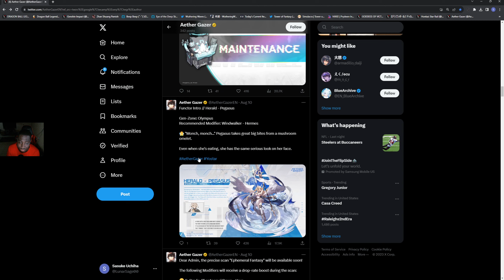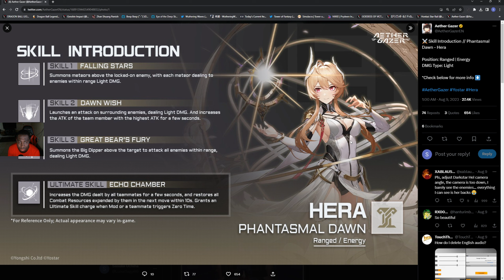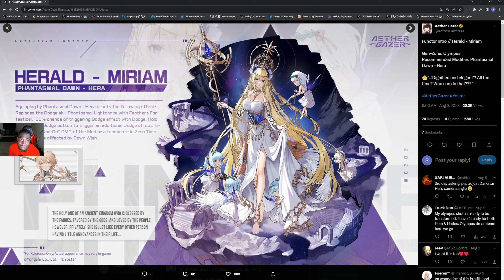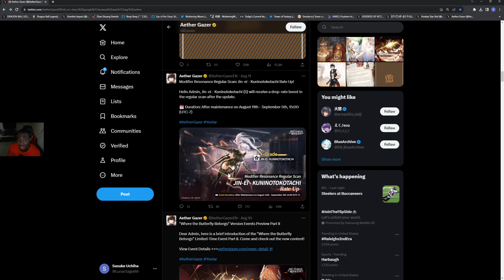GLOBAL DO NOT SKIP HERA! | Aether Gazer